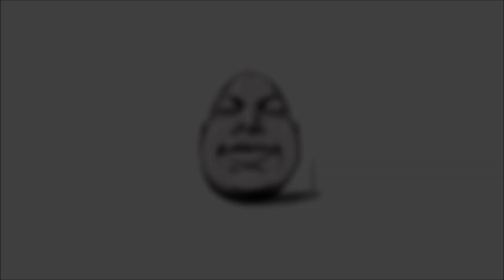EU FALHEI EM FAZER PIADA COM O POCO M6 PRO!